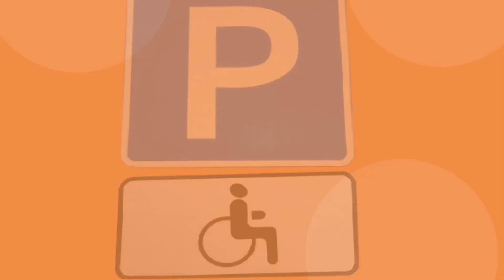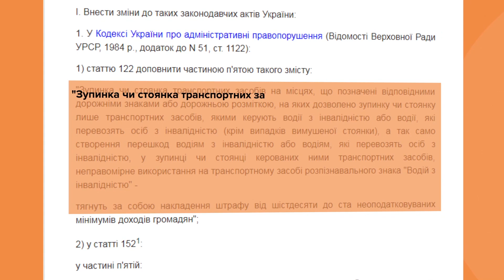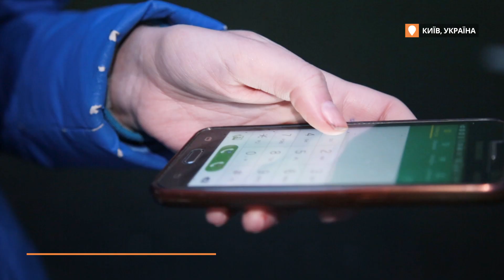Як працюють нові штрафи за парковку на місцях для людей з інвалідністю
З 26 жовтня штраф за парковку на місці для інваліда становить 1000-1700 гривень. Раніше це було 255 гривень. Проте, порушувати закон водії не припинили: на місцях для інвалідів все ще паркуються автомобілі без відповідних знаків. Моніторити ситуацію і виписувати штрафи уповноважена поліція, проте наскільки оперативно і чи взагалі реагують правоохоронці на водіїв-порушників, далі у сюжеті Громадського.